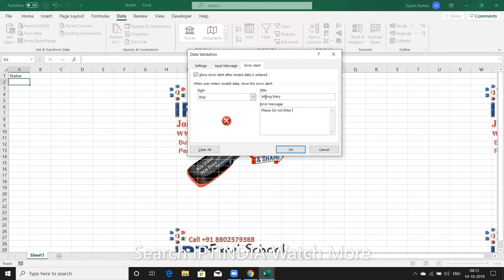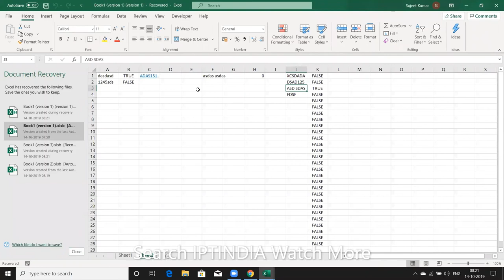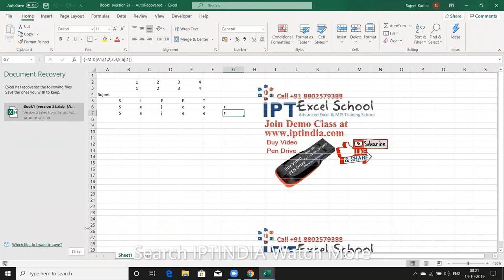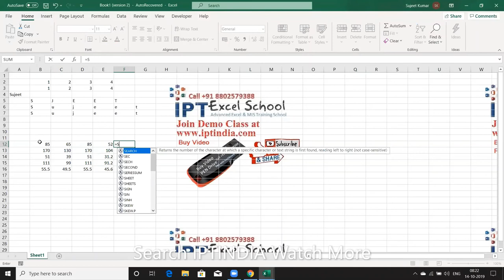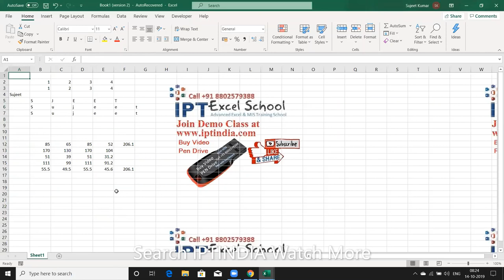Microsoft Excel Tutorial for Beginners | Excel Training | Excel Formulas and Functions